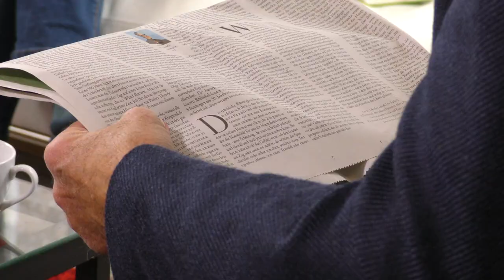Finissage: „Vom Lesen der Welt“ - Odine Lang und Susanne Patzke im Gespräch mit Jürgen Kippenhan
Online-Finissage der Ausstellung "Vom Lesen der Welt" mit einem Philosophischen Gespräch zwischen Odine Lang, Susanne Patzke und Jürgen Kippenhan.

Kann mit dem Ende einer Ausstellung über das „Lesen der Welt“ schon alles gesagt sein? Wir denken: nein, und beschließen die Ausstellung mit einem philosophischen Gespräch zwischen Odine Lang, Susanne Patzke und Jürgen Kippenhan, in dem sie noch einmal ihre Gedanken über die Möglichkeit von Welterschließung durch die verschiedenen Formen des Lesens reflektieren.

Was Pippi Langstrumpf, die AfD, Paula Modersohn Becker, Dostojewski, Iris Radisch und ein simpler Stein damit zu tun haben, erfahren Neugierige und Interessierte hier.

Wir bedanken uns bei den Künstlerinnen Odine Lang und Susanne Patzke für das anregende Gespräch sowie Jens Tervoeren für die technische Umsetzung.

Besuchen Sie die virtuelle Ausstellung auf den Seiten von LOGOI Institut für Philosophie und Diskurs in Aachen